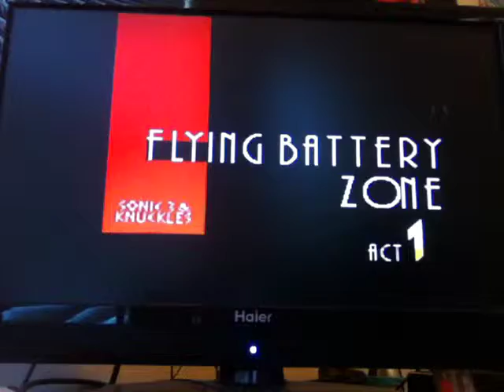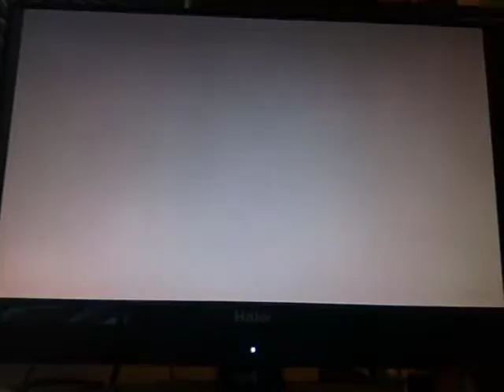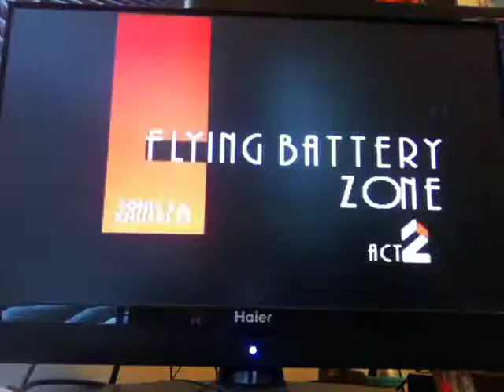Sonic The Hedgehog 3 & Knuckles- Part 8: Flying Battery Zone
Here's another episode of Sonic 3 & Knuckles, when we went through Flying Battery Zone and it was very annoying trying to beat the level and collecting the Super Emeralds!

I would've gotten 3 Super Emeralds in this episode, but I ended up with ONE because I kept failing on a special stage!

Update coming October 9th!